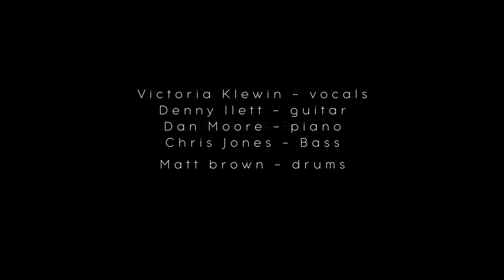Victoria Klewin sings Blossom Dearie - Give him the ooh la la (Cole Porter)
Victoria Klewin - Vocals
Denny Ilett- Guitar
Dan Moore - Piano
Chris Jones - Bass
Matt Brown - Drums

With thanks to Claire Wilkins @ eye4aneye for editing this together for us!